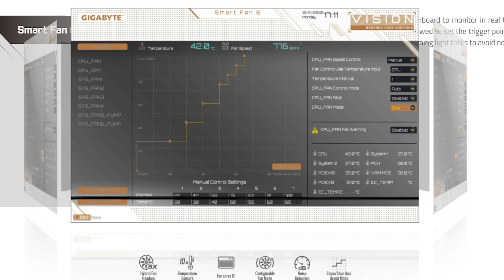Mainboard Gigabyte Z590 VISION G | HANOICOMPUTER Quick Review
Mainboard Gigabyte Z590 VISION G Quick Review